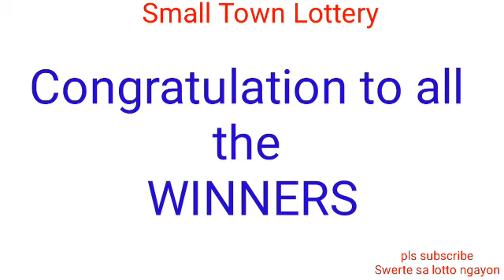STL - RIZAL April 17, 2022 2ND DRAW RESULT